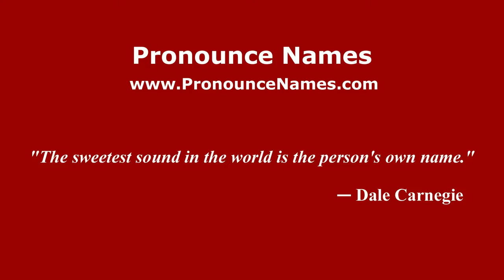How to pronounce Bajo Pato (Colombian Spanish/Colombia) - PronounceNames.com